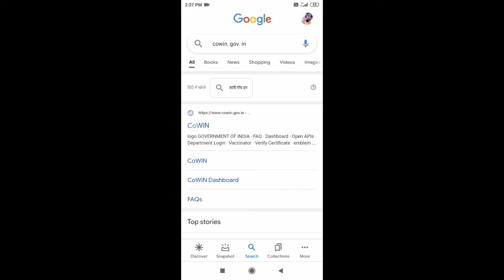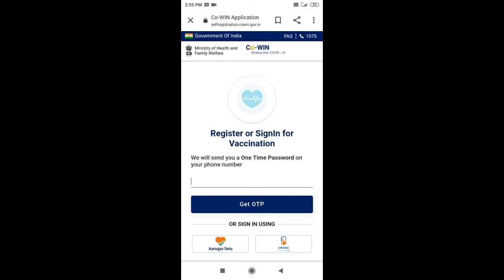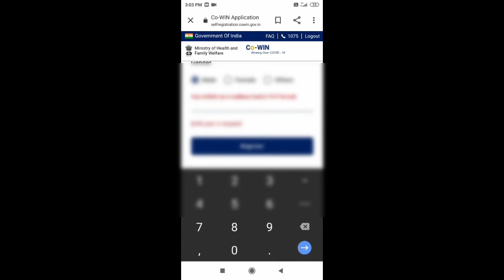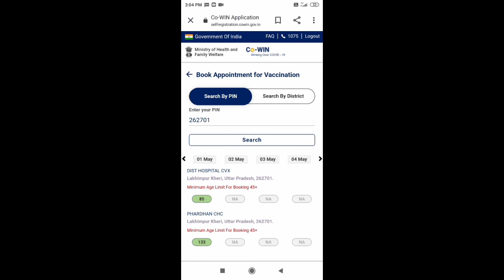Covid-19 vaccine registration 18+ in india | how to register cowin for vaccine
hey guys in this video how to registration covid 19 vaccine full process . so watch till end video

covid19 vaccine registration 18+ in india
corona ka vaccine kaha milega
corona ka vaccine kaise lgwaye
korone se kaise bache